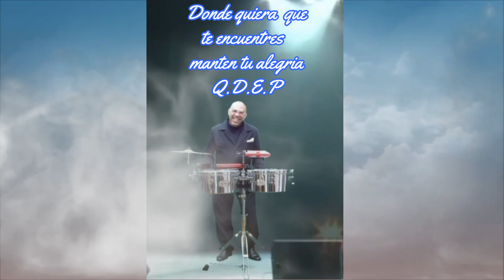BUENO QUE TE VAYA BIEN AH ESPERANOS POR ALLÁ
BUENO QUE TE VAYA BIEN AH ESPERANOS POR ALLÁ, PARA SEGUIR COMPARTIENDO